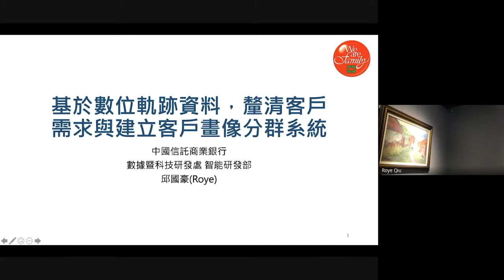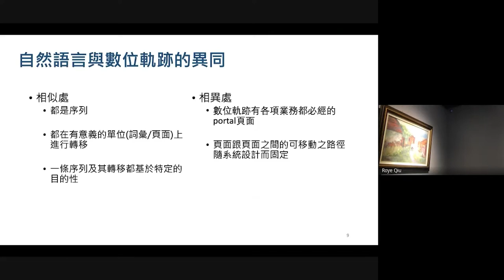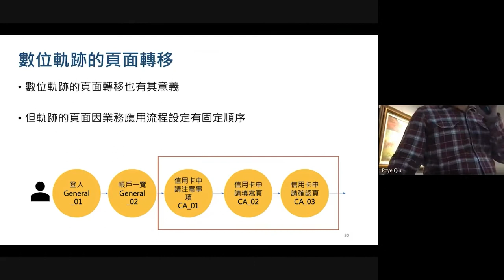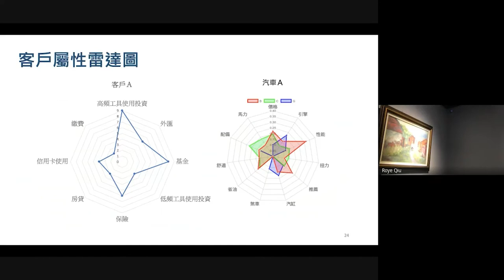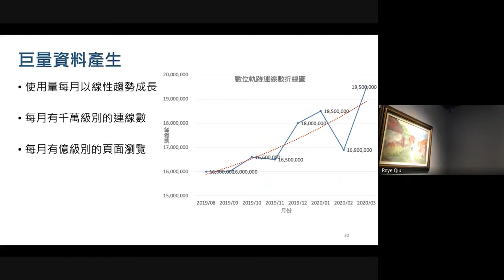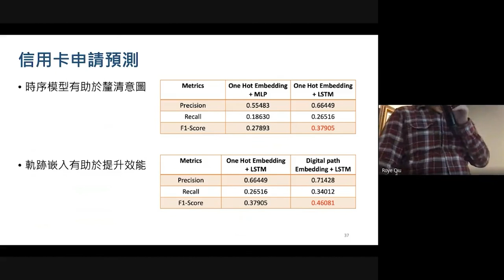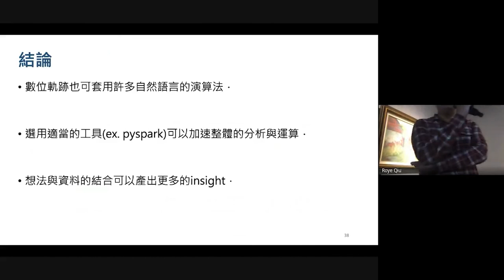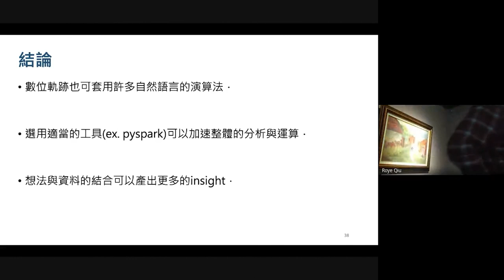基於數位軌跡資料，釐清客戶需求與建立客戶畫像分群系統｜Roye Qiu｜PyCon TW 2020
💡 摘要 Abstract 💡
此演講中，會分享我們使用 Python 語言以及支援套件 (PySpark、Gensim、Sklearn、Matplotlib)，針對客戶體驗進行分析實作過程 (涵蓋五個主要建模步驟) 進行分享，並對此模型產生的結果進行更進一步的分析，並隨著過程中說明在各個環節選用何種套件加速實作分析流程。利用使用者的數位軌跡資料 (Digital Footprint)，進行
1. 巨量資料統計現象分析
2. 軌跡雜訊過濾
3. Digital Path Embedding Model 訓練
4. 利用 Step3 的 Embedding，結合其他深度學習模型，更精準了解客戶想法
5. 利用瀏覽軌跡，提升客戶體驗。

🚀 關於講者 About Speaker - Roye Qiu 🚀
一個喜歡數據，架構，機器學習的工程師。期望有一天可以真的改變世界。